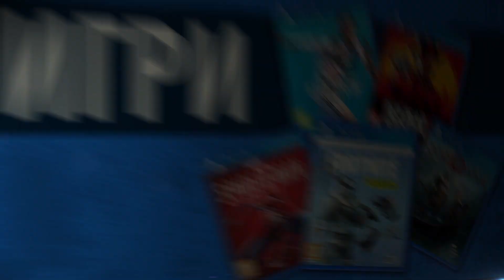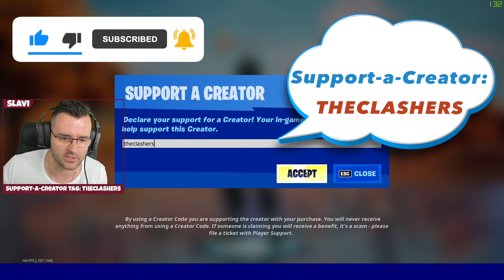Може ли да ми кажете - КАКВО Е ТОВА ЧУДО? - Бях близо до Victory ROYALE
Вижте какво открих във Fortnite! 😮 Не знам какво е или какво се прави с него, но може да се вдига и хвърля. ИМАТЕ ЛИ ИДЕИ?

Ако искате, може да си вземете новата лимитирана тениска по случай достигането на 1 милион абонати в канала The Clashers. Линкче има по-горе. 😀

📘 Поръчай НОВАТА ми книга "Топ мистериите на ВСЕЛЕНАТА" с отстъпка тук

Между другото, днес се стегнах и в последната игра може да видите, че бях на косъм от Victory Royale на соло игра. Нещо, което никога до сега не ми се е случвало, особено когато играя сам. Направих няколко игри за загрявка, но после като ми тръгна, не могат да ме спрат. 😅

Гледам да съм по-активен във Fortnite, тъй като играта очевидно продължава да ви кефи. Аз също харесвам да я игра, макар да не ми остава толкова много време. Надявам се епизода да ви е харесал и ако е така, знаете какво трябва да направите, нали?